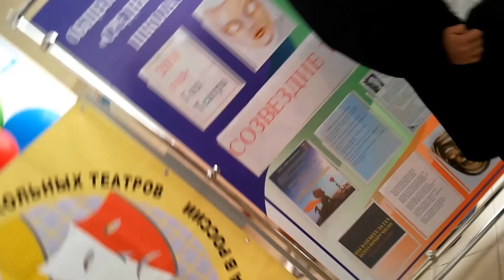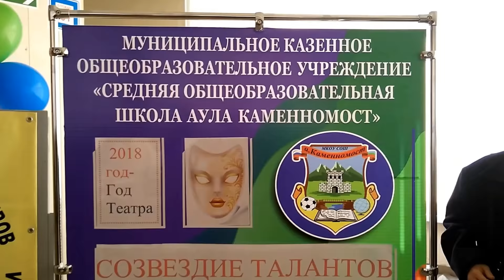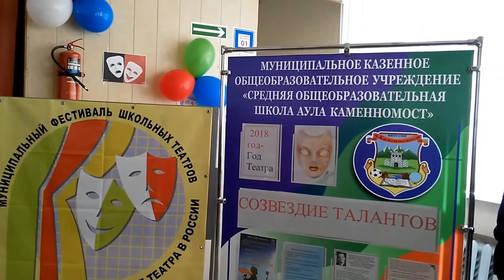КЧР, КАРАЧАЕВСКОЕ РАЙОНО. ФЕСТИВАЛЬ ШКОЛЬНОГО ТЕАТРА. КАМЕНОМОСТСКОЕ МКОУ. ВЕРХНИЙ УЧКУЛАН. УЧКУЛАН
Видео съёмки Байдымат Кечеруковой